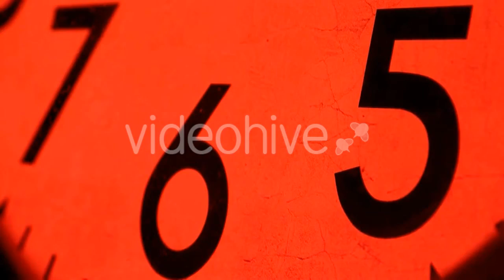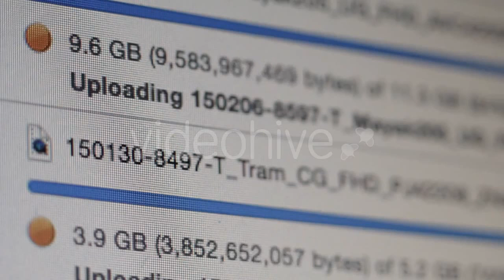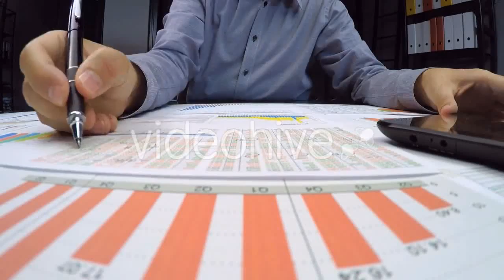Monetary Profit From Drug Trafficking - (business-corporate) Stock Footage | Mega Pack +40 items